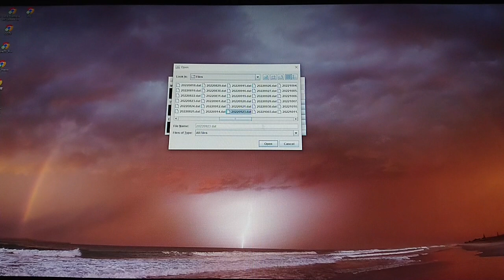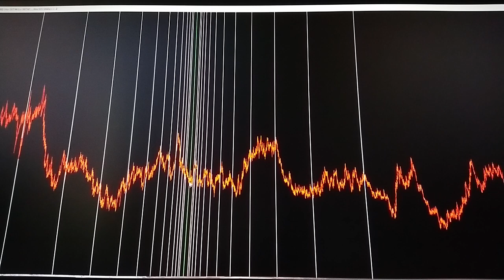S&P500 high frequency cycles extractor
The Stock Market is Math This is my latest software development project to extract the high frequency market cycles timing less than 15 seconds. details @